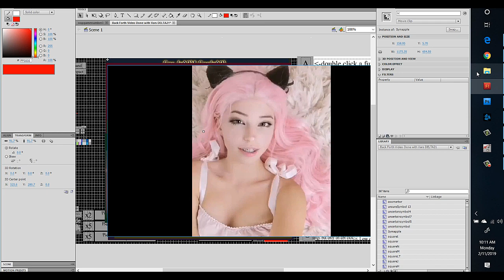dellephine's ahegao but its a modulating sin wave